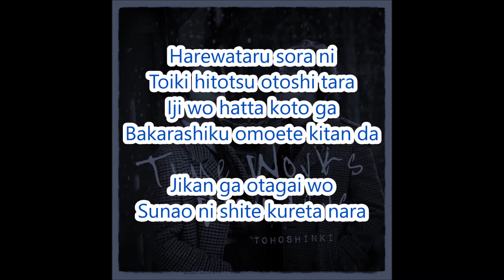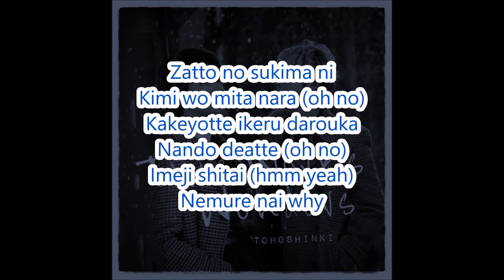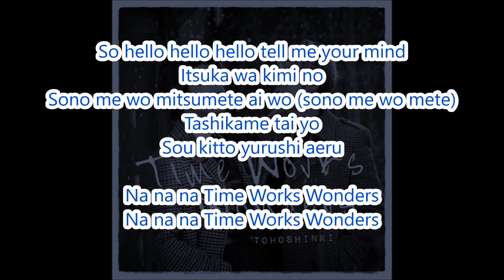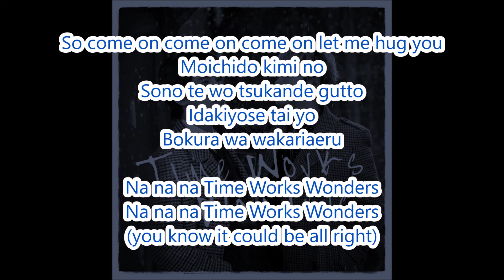Time Works Wonders - TVXQ! (Karaoke Version)